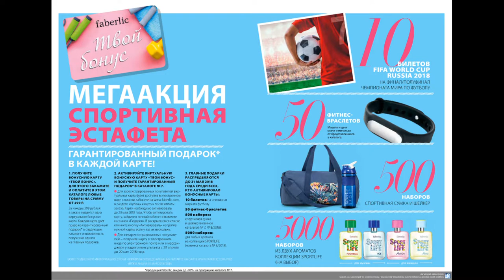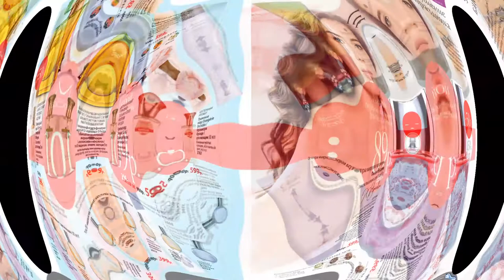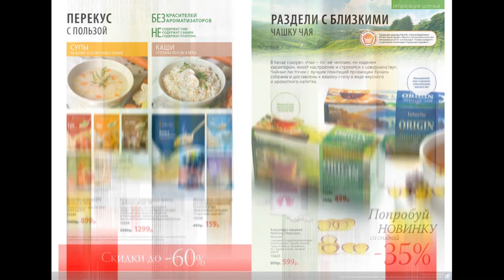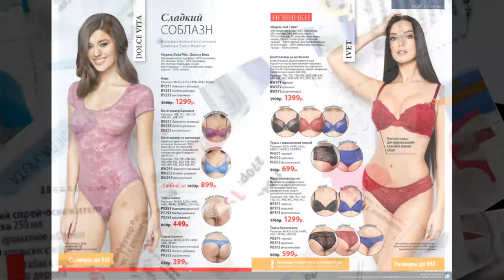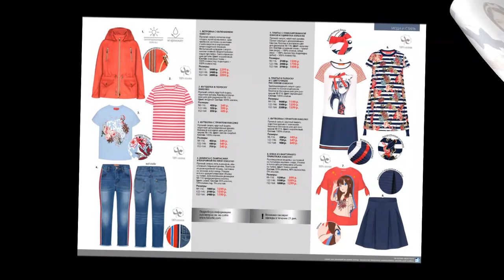Фаберлик 6 й каталог 2018г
Полистаем вместе 6-й каталог Фаберлик.